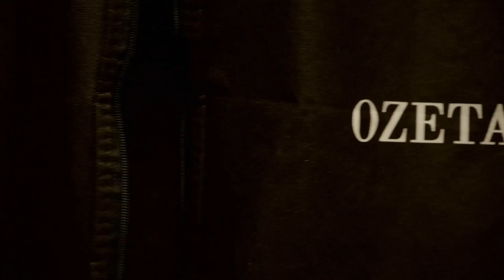Úvod - Show Jana Krause 29. 6. 2022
Dana Drábová, Tomáš Satoranský, Kristýna Hrušínská.

V tomto dílu Show Jana Krause se představili jaderná fyzička Dana Drábová, basketbalista Tomáš Satoranský a herečka Kristýna Hrušínská.

0:00 – úvodní znělka pořadu
0:55 – glosa, tentokrát na téma omlazování

Русский военный корабль, иди нахуй!

👉 PODPOŘTE EMILA! 😉